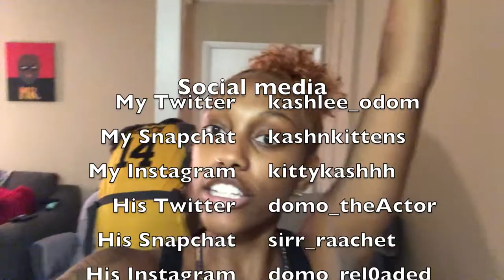Walk & Talk | Pregnant life / Natural Inducing Labor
Just Me and Dom taking a walk. June 2018. 37 weeks pregnant.